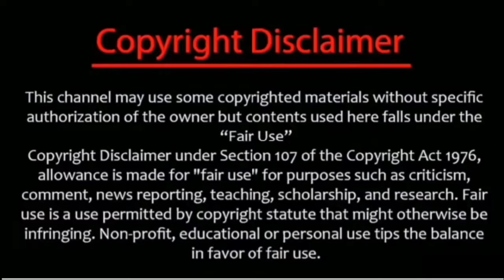Legend Of Sword Immortal Episode 27 Explained In Hindi // Legend Of Taiyi Sword Immortal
Legend Of Sword Immortal Episode 26 Explained In Hindi
Legend Of Taiyi Sword Immortal Episode 28 Explained In Hindi

Demon Hunter Episode 27 Explained in hindi | The Demon hunter New Explained in hindi

AND  All The Crew Member Including Righter , Directer , etc...

Watch Latest Episode On

Top best animes anime explained in hindi